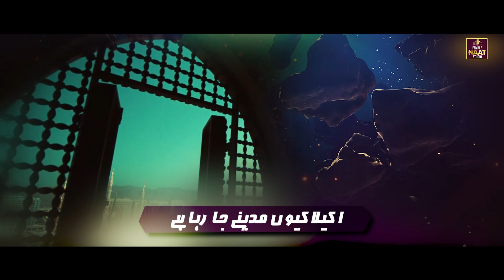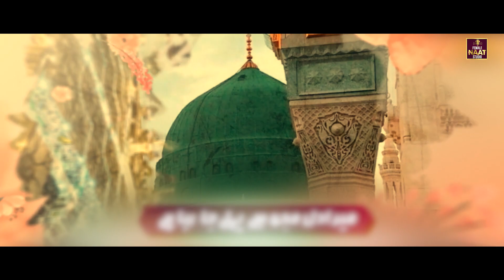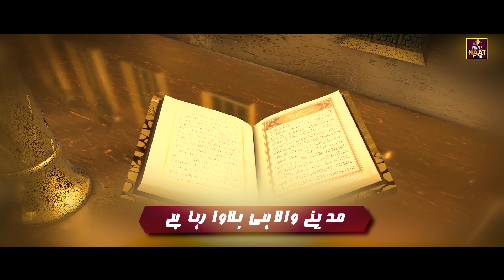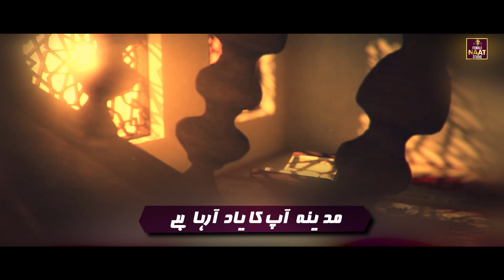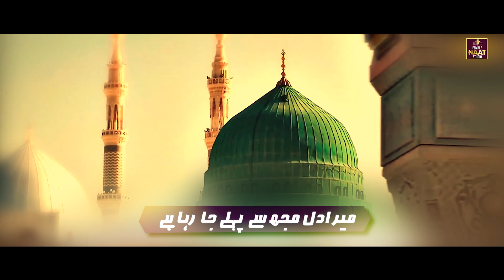Madiny Sy Bulawa A Raha Hy || Soft & Heart Touching Kallam || Husna Iqbal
TITLE : Madiny Sy Bulawa A Raha Hy
VOICE : Husna Iqbal
LABEL : Female Naat Studio

For more Beautuiful Naat Videos visit to our channel.